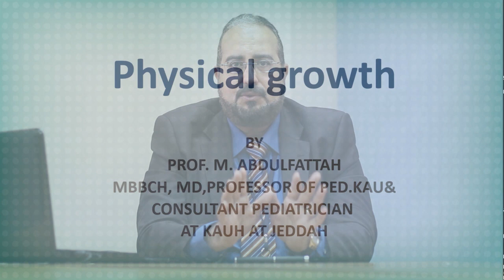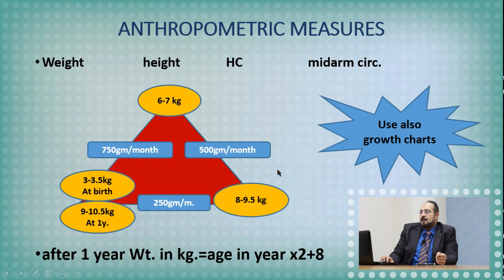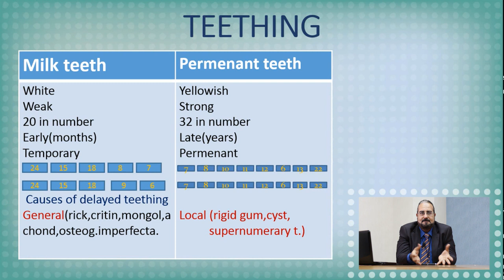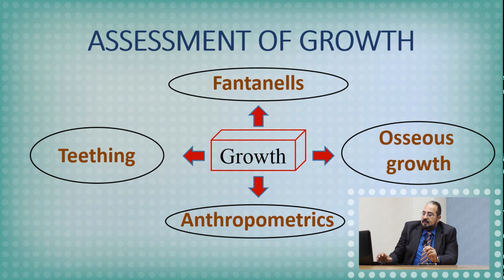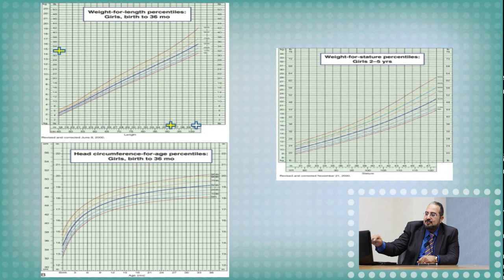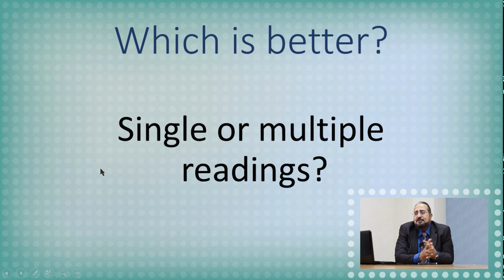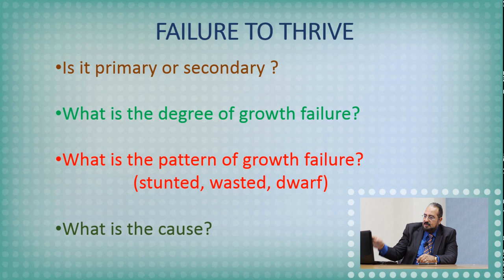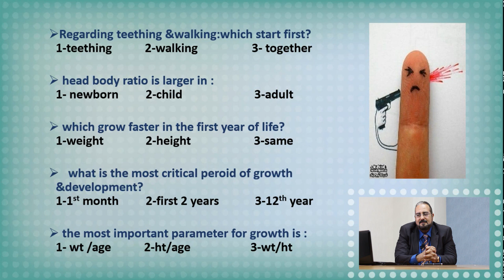Physical Growth - Prof. Mohamed Abdelfattah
1. [0:39 ] Pre-test to check your concept about growth (5 questions)

2. [2:52 ] definition of growth

3. [3:33 ] factors affecting growth & development.

4. [2:24 ] Rate of Growth, Peeks

5. [4:43 ] Growth stages

6. [6:56 ] Assessment of Growth
1- Anthropometric measures 7:49 (weight 8:17, height 9:50, head circumference 11:49, mid arm circumference 13:38, imp. to know 14:27)
2- Osseous growth 15:21
3- Teething 17:52 (Natal and neonatal teeth 20:53)
4- Fontanels 22:43

7. [26:10 ] Growth pattern

8. [28:10 ] Growth chart
1- single reading interpretation 31:01
2- weight/height curve (acute malnutrition) 36:07
3- height/age curve (chronic malnutrition) 40:14
4- weight/age curve 43:09
5- multiple reading interpretation 43:09

9. [47:01] normal interval between two reading (minimal interchanging period)

10. [48:17] growth velocity for height interpretation

11. [51:30] failure to thrive definition
1- failure to thrive definition 45:55
2- is it primary or secondary 52:10
3- the degree of growth failure 52:51
4- pattern of growth failure (stunted, wasted, dwarf)
5- causes of growth failure (primary 53:07, secondary 55:06)
6- diagnostic workup 56:51

12. [59:54] Pre-test Answers